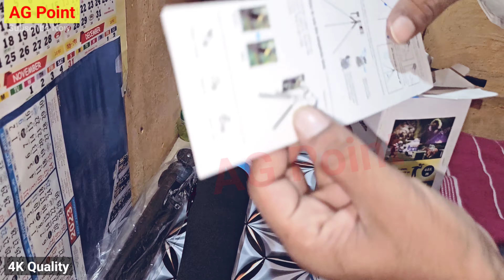Apexel 60x zoom lens Unboxing// telephoto zoom lens 60x // Unboxing//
Apexel 60x zoom lens Unboxing
60x zoom lens
newvideo new
zoom lens
apexel india zoom lens
Unboxing
.Attention.